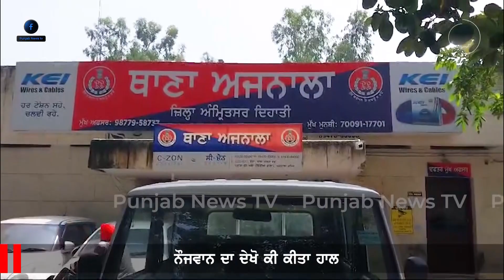ਪ੍ਰੇਮ ਸੰਬੰਧ ਹੋਣ ਦੇ ਸ਼ੱਕ ਤੇ ਚਾਚੇ ਭਤੀਜੇ ਨੇ, ਨੌਜਵਾਨ ਦਾ ਦੇਖੋ ਕੀ ਕੀਤਾ ਹਾਲ | Punjab News TV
ਪ੍ਰੇਮ ਸੰਬੰਧ ਹੋਣ ਦੇ ਸ਼ੱਕ ਤੇ ਚਾਚੇ ਭਤੀਜੇ ਨੇ
ਨੌਜਵਾਨ ਦਾ ਦੇਖੋ ਕੀ ਕੀਤਾ ਹਾਲ | Punjab News TV